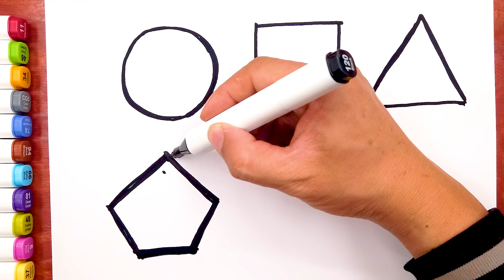round, square，Learn shapes, Painting and Colouring , Easy drawing for kids 学习形状、绘画和着色,简单的儿童画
儿童画上色启蒙教育绘画
Children's painting and coloring enlightenment education painting simple children's painting

Let's play toys together, cultivate children's interest, and play happily/我们一起玩玩具，培养小朋友的兴趣，快乐开心的玩耍

终极零食护理套装，各种薯片、饼干、薄脆饼干等
Frito-Lay Ultimate Snack Care Package, Variety Assortment of Chips, Cookies, Crackers & More, 40 Count

马里奥 + 兔子王国之战 - Nintendo Switch 标准版
Mario + Rabbids Kingdom Battle - Nintendo Switch Standard Edition

睫毛公主假睫毛效果
Lash Princess False Lash Effect

CERTAIN CONTENT THAT APPEARS COMES FROM AMAZON. THIS CONTENT IS PROVIDED ‘AS IS’ AND IS SUBJECT TO CHANGE OR REMOVAL AT ANY TIME